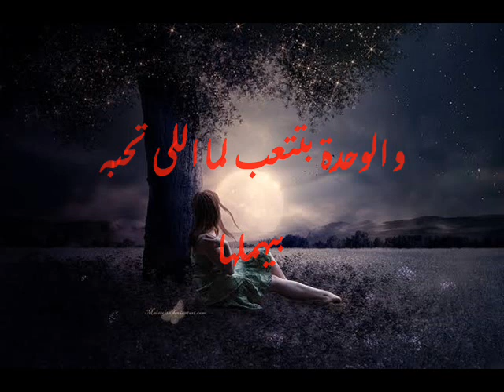( Cover ) بطلة حدوتك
ألحان : وليد سعد - تنفيذ الموسيقى : محمد ناجى - غناء : سما سعد